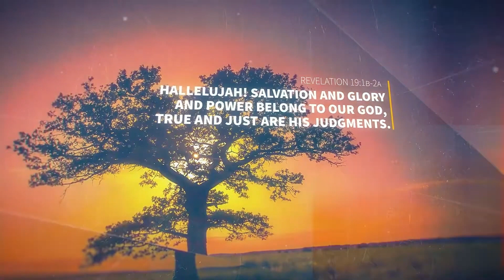Why I'm Grateful We Went Through Revelation - Revelation 22:6-21- Pastor John Fanous (May 12, 2024)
Welcome to our online service! We are concluding our Revelations series with Pastor John Fanous. Join us as we discuss the importance of Revelation and why Pastor John was grateful to go through it.

NEXT STEPS
New here? We'd love to get to know you

Want to join a small group?

Call University Covenant Church your home?